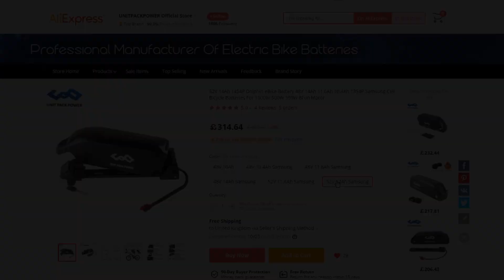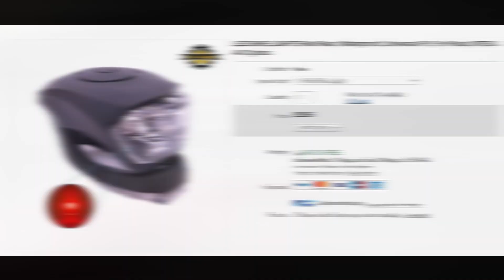DIY ELECTRIC BIKE BUILD PART 11 52 VOLT BATTERY AND LIGHTS BAFANG M SERIES M620 G510 EMTB FRAME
DIY ELECTRIC BIKE BUILD PART 11 52 VOLT BATTERY AND LIGHTS

ELECTRIC BIKE BUILD SERIES
HOW TO BUILD A GREAT ELECTRIC BIKE
BAFANG M SERIES M620 G510
EMTB FRAME
52 VOLT ELECTRIC BIKE BATTERY
E BIKE MTB